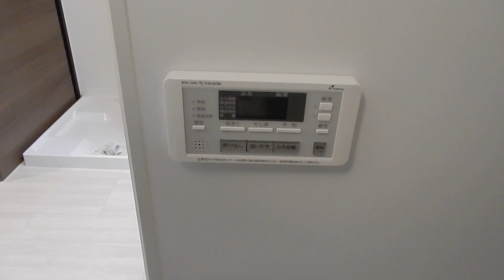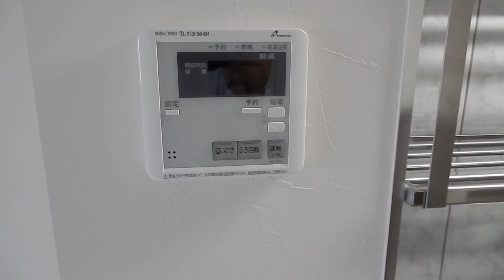新築 大淀リバーマンションウエスト 1R トマト不動産【宮崎】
大淀リバーマンションウエスト　1R
宮崎市大淀１丁目
大淀川河畔に建つ、賃貸マンション
オートロック・モニター付きインターフォン・追炊きＵＢ
エレベータの設備充実！！
もちろん南向きです。
大淀リーバーマンションで検索
宮崎市の賃貸（アパート・マンション・店舗・事務所・デザイナーズマンション）
　　　　売買（土地・住宅・事業用地）
不動産でお探しなら

新しい事きっとみつかる
　　　　　　　　　　株式会社トマト不動産

　　　 〒880-0854 宮崎市一の宮町３－３
　　　　　　　　　　 清水ハイツ１０２